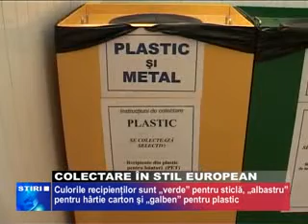colectare in stil european